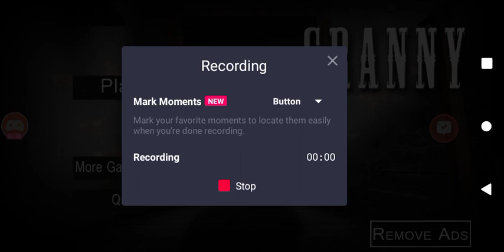Granny 1.2 Easy Mode In Darker Mode With Lowest Sensitivity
Hi guys today I am going to show you guys how to beat Granny 1.2 Easy Mode In Darker Mode With Lowest Sensitivity.